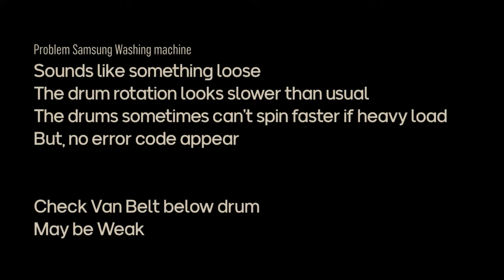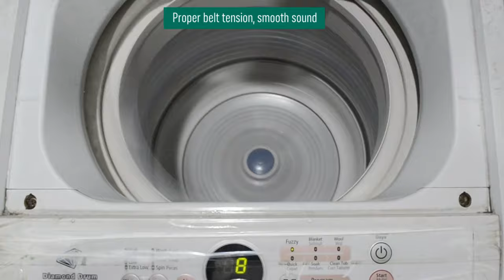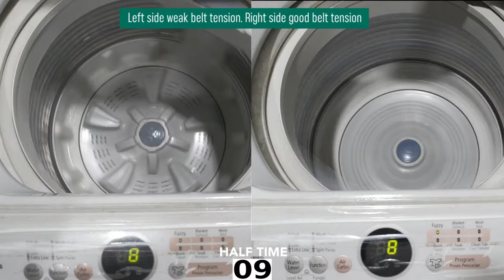Samsung washing machine spin slow squealing noise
First
Pulsator screw, may be damage, spin cant rotation, and make noise
Open pulsator insde tube, and check screw.
if screw eroded, replace pulsator unit
I dont have this problem

Second
Tension belt motor to gearbox, may be weak.
I get this problem, spin motor slow, pulsator rotation slow too.
Solution, Slide the motor so that the belt is pulled back
Replace with a new belt M22

Third
Slow spin, relation with bad capacitor
Cable not connect to capacitor and main power
Please check the capacitor connection
Discharge the capacitor, and test with multimeter
Check value capacitor on multimeter and cap label

00:00 Drum washing machine slow spin
00:30 Why drum not fast spin
There are several reasons why a washing machine may not spin properly or fast
00:53 Check tension V belt washing machine
01:14 Adjust Motor position
01:42 Check tension before
Not to tight the bold motor
01:53 Tight the bolts mounting
May me you need check
If tension very tight, you can hear stranger sound from belt
If proper instal tension belt, sound washing machine will smooth
02:00 Wrong install tension, very tight
Take it for a Test Spin
02:30 Proper belt tension
Finally, throw in a few hand towels or t-shirts and set the washer on a light cycle. If it spins and doesn’t show any other signs of problems

Beware
Always unplug power, before open your washing machine

Motor washing machine about 680 rpm
Higher spin speeds helps in faster drying
Why is my washing machine spinning slowly
Usually after 5 years usage, need adjust belt tension
Or replace with new belt washing machine

How do I fix the spin cycle on my Samsung washer
There are several reasons which may explain why the spin performance of your washing machine does not complete as expected.

One of them problem - Drive Belt, V-belt or Van Belt.
It connects the motor pulley to the drive pulley so the inner tub can spin.
May be tension belt weak.
Not enough transmission power from motor to drum pulley.

Look in the access panel to locate the belt.
Search inside of the washing machine rubber belt stretched between the motor and the drum.
A top-loading machine has the belts near the bottom of the drum.
Sorry we dont have a front loader machine

New Belt
Don’t try to loop the belt around the motor pulley yet since it will most likely be too tight to position correctly.
Buy the same model v belt replacement

Signs The Belt In Your Washer Is Bad
When the belt in your washer begins to wear down, it may slip occasionally. This can create a squealing noise that gets louder as the belt breaks down over time. You might also smell burning rubber. It's a good idea to call for repairs when your washer starts making squealing noises during the wash and spin cycle because the problem just gets worse until the belt breaks. The basket in your washer may also spin erratically or it may stop spinning altogether once the belt breaks. When the belt has broken, the washer will fill with water and function normally except the basket won't spin.

Adjust belt tension (old belt)
Pull motor, make proper tension, but dont to tight.

Always be sure you know what you’re looking at.
The belt will be a wide black rubber strip looped around a pair of gears that turn the washing machine drum.
Example my washing machine is Samsung.
Using 22m model, never replace a belt about 7 years.

If you have DIY skills, you may be able to replace the belt yourself if you can find the right part.
It's a matter of taking out the old one and putting in the new belt.
If you don't feel comfortable changing the belt or checking if it is bad, call a repair person so you stay safe and so you don't do anything to damage to your washer.

By calling an expert, you won't even have to worry about identifying the correct part and finding a replacement belt.
Also, one benefit of calling in someone with experience in washer repair is that the source of the problem can be identified with certainty.
Other parts can malfunction and cause problems with your washer and you may waste time changing the belt when the washer has a more serious malfunction